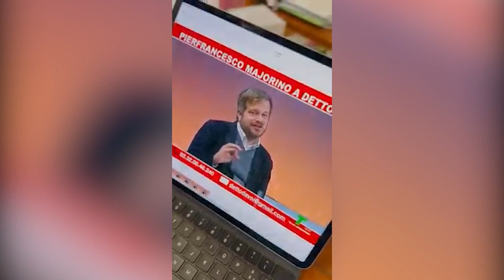REGIONE: OCCHIUTO RISPONDE A MAJORINO